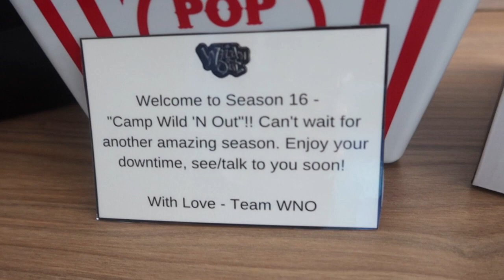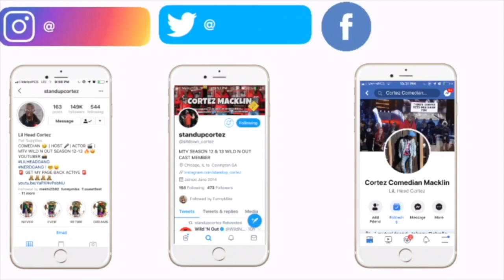I MADE IT TO WILD N OUT SEASON 16 :TRAVEL AND HOTEL TOUR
DAY ONE OF TRAVEL AND HOTEL SETTLING HOPE YOU GUYS ENJOY I WNTED TO GIVE U GUYS A MORE INSIDE SCOOP OF MY WILD NOUT SEASON 16 AS U GUYS KNOW THIS IS MY 5TH SEASON AND SINCE THERES COVID RESTRICTIONS ALOT OF CHANGES HAD TO BE MADE AS FAR AS PRODUCTION GOES BUT AGAIN THIS IS ONLY THE BEGINNING OF THIS JOURNEY BUT THIS IS GOING TO  BE A FUN , WILD AND TOUGH ONE !! SO THIS  IS JUST  THE START THIS VLOG IS A JOURNEY ITS NOT GOING TO BE LIKE MOST